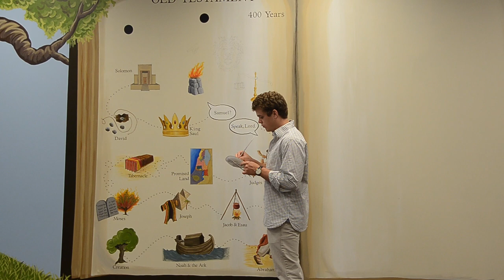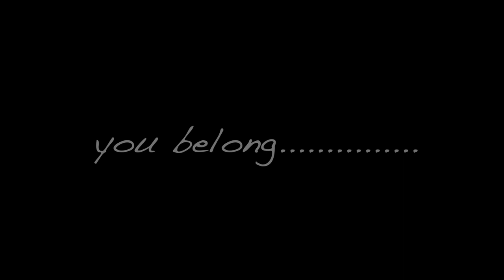Ordinary Sunday at an Extra Ordinary Place.....Tusculum Church Of Christ, Nashville TN HD 1080p